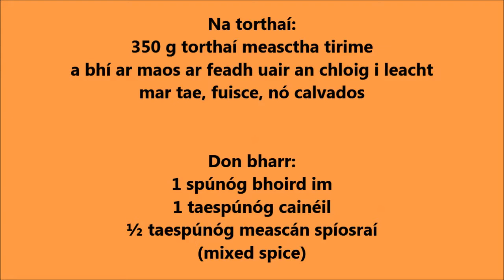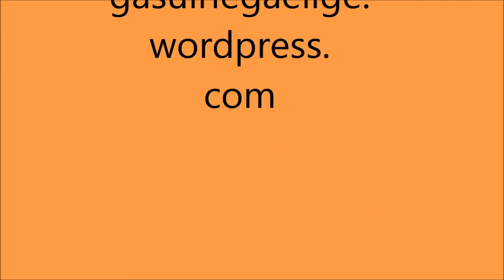Bairín Breac: Oideas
An chaoi le bairín breac a dhéanamh.